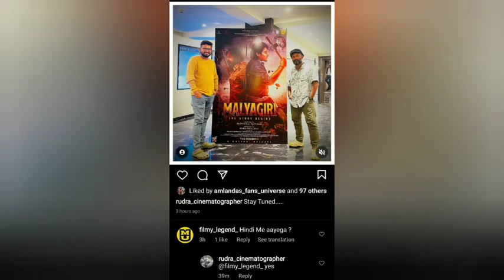Malyagiri Movie Shocking Update || Malyagiri Pan India Release Confirmed